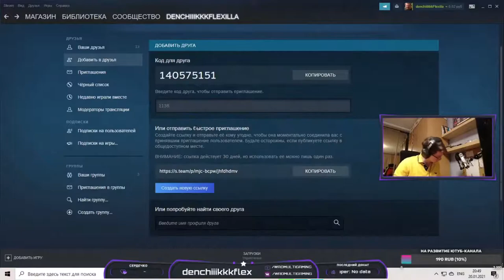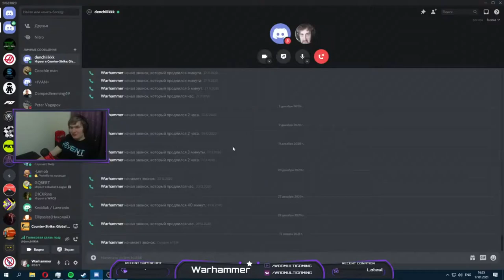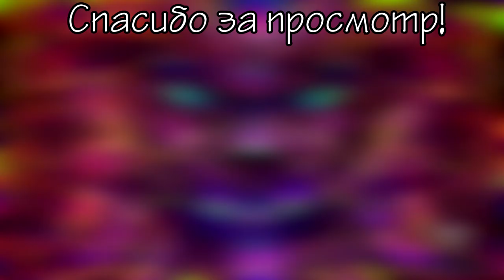Сэнсей учит бибу играть в кс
Сэнсей Warhammer пытается учить Дена играть в CS:GO. Что из этого выходит? Ответ в данном видео.